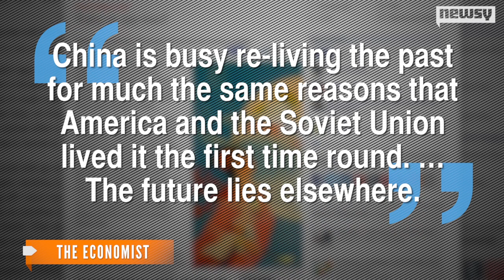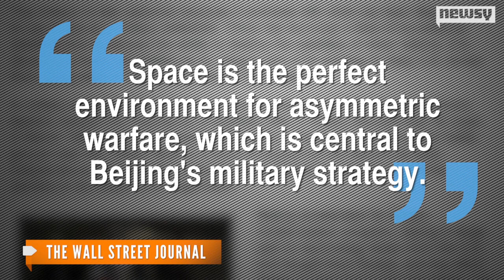China's Moon Rover Sends Back First Photos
Chinese state media have released photos taken by the spacecraft's rover, dubbed Jade Rabbit.